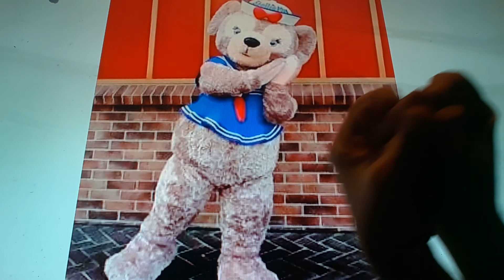Horacio the handsnake - ShellieMay the Disney Bear